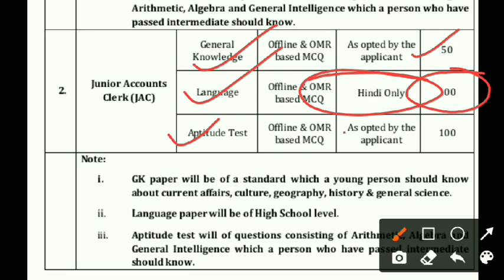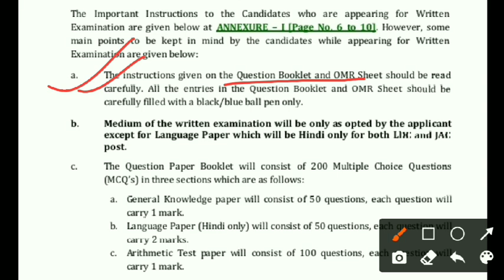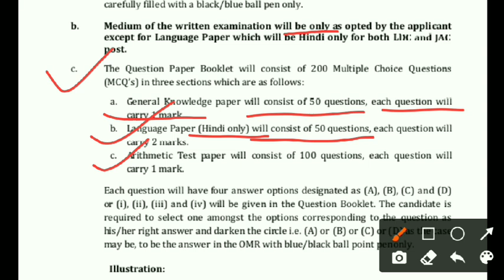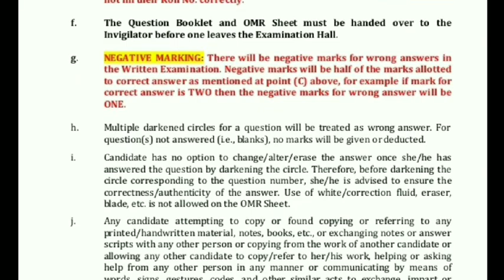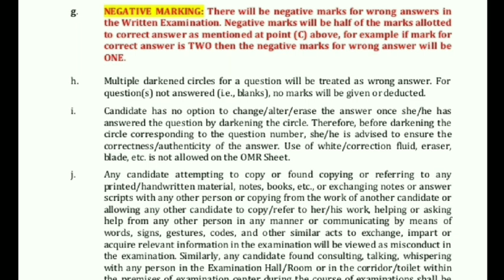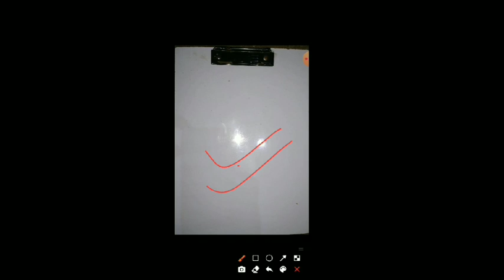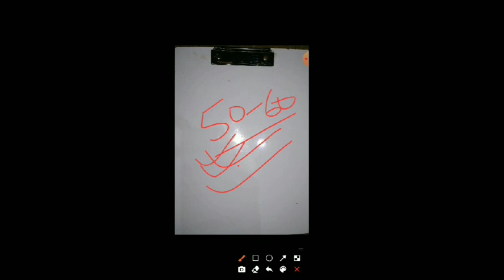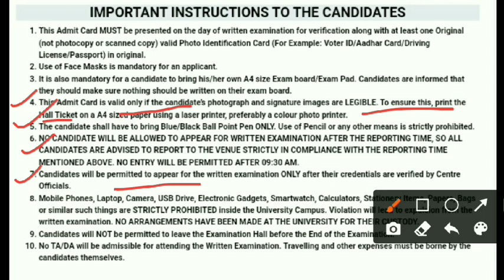rpcau ldc jac exam के लिए क्या क्या डॉक्यूमेंट लेकर जाना होगा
rpcau ldc jac में क्या क्या लेकर जाना होगा